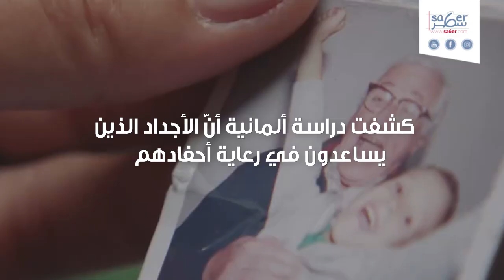الأجداد الذين يرعون أحفادهم يعيشون عمراً أطول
هل فكرت يوماً بالسبب الذي يجعل أجدادك يحبونك أكثر من والديك؟ إليك هذا الفيديو